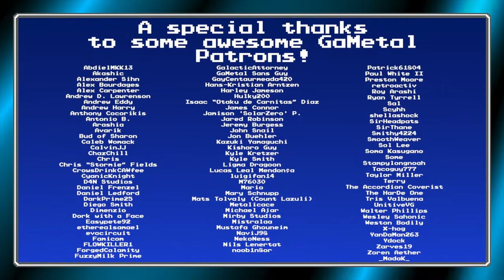Battle! Champion Cynthia (Pokémon Diamond / Pearl) - GaMetal Remix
Cynthia has come to put an end to GaMetal May Madness 2022!

Quick! What's the most requested Pokémon Champion theme?

No... actually, it's not Alder. It's Cynthia! I know, hard to guess, right?

Cynthia has been one of the most requested songs-I-previously-did-in-a-medley for May Madness for the past couple of years, being one of the most requested last year (though I decided to hold off), and the #2 most requested this year (tied with Solar Man).

With those kind of numbers I had no choice, so here it is! And of course, Approaching Cynthia is also included. 😜

00:00 Approaching Cynthia
00:41 Battle! Champion Cynthia